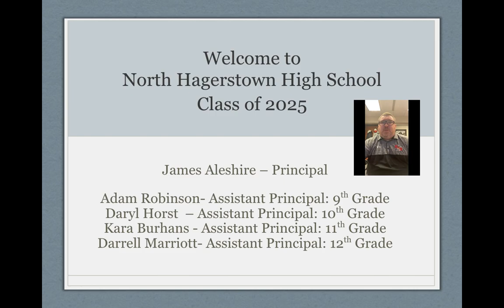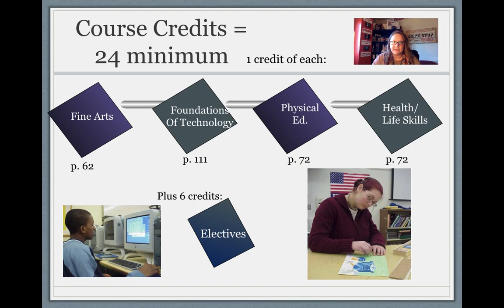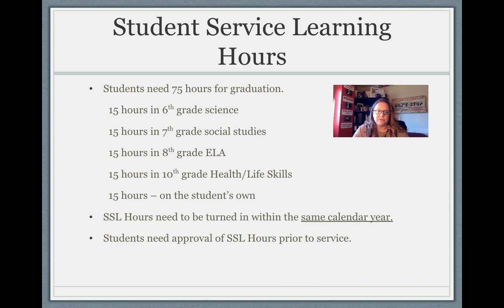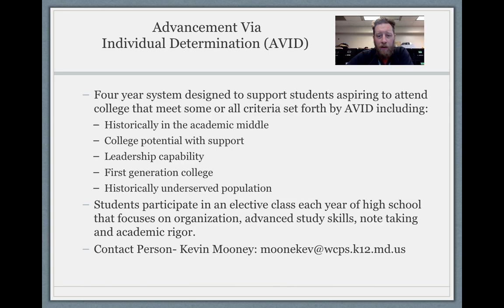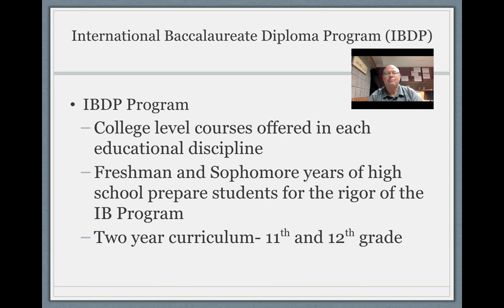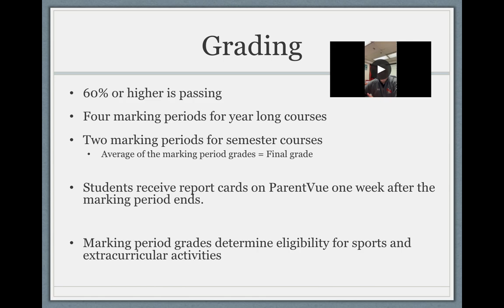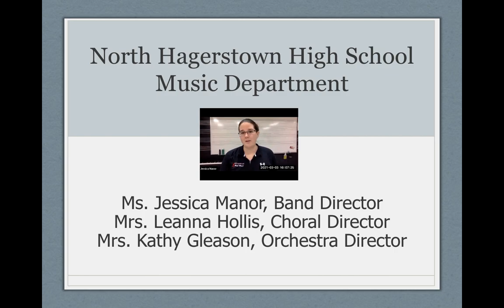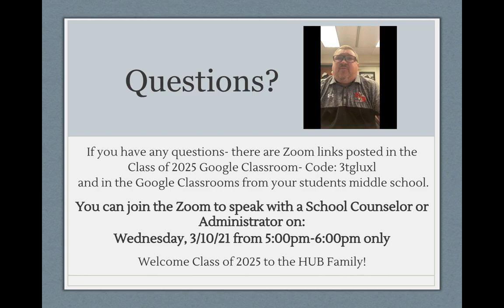NHHS 8th Grade Transition Night 2021 for the NHHS class of 2025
This video includes important information on high school requirements and scheduling for the class of 2025.